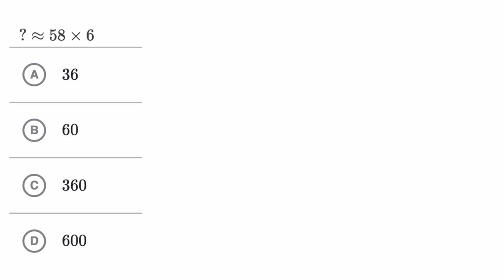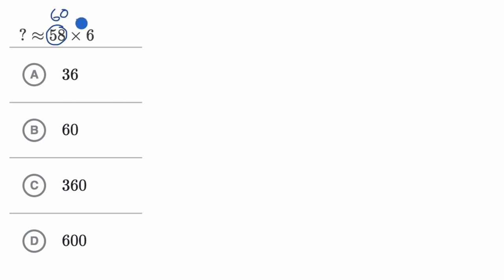Çarpma İşleminin Sonucunu Tahmin Etme (Aritmetik) (Matematik)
50 dilde 120 milyon öğrencinin faydalandığı, dünyanın en büyük ücretsiz öğrenme platformu Khan Academy’de, matematikten sanat tarihine, ekonomiden fen bilimlerine, basit toplamadan diferansiyel denklemlere, ilkokul seviyesinden üniversite seviyesine her yaş için binlerce ders videosu, konu anlatımı, soru çözümü, interaktif alıştırma ve daha fazlasına tamamen ücretsiz ve reklamsız olarak ulaşabilirsiniz.